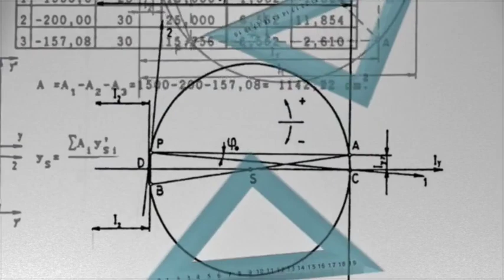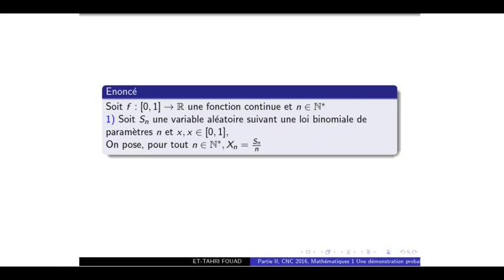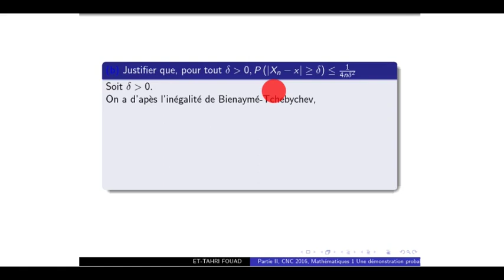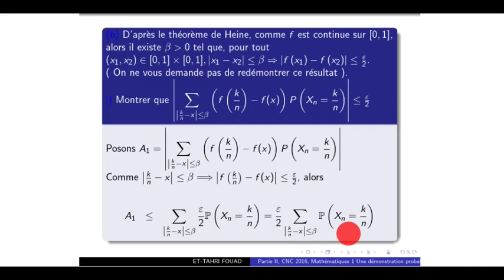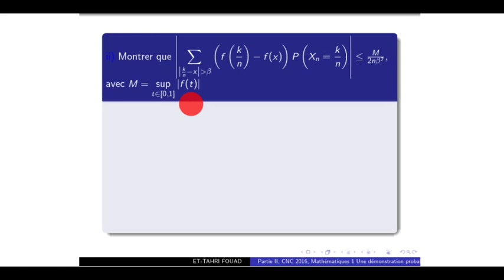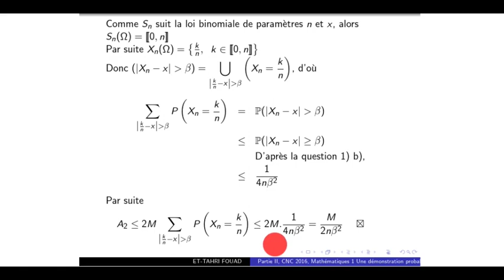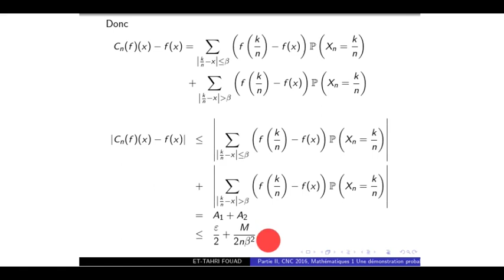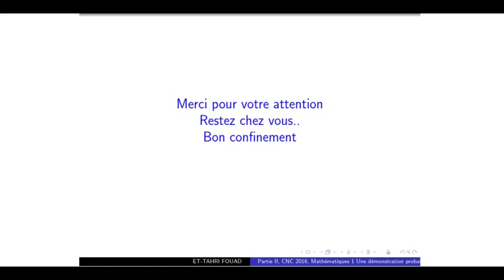Extrait du CNC 2016 Maths 1: Théorème de Weierstrass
Dans cette vidéo, on  établit le théorème d'approximation de Weierstrass
par une approche probabiliste
J'ai oublié la question 2) a), vous trouverez sa correction dans le lien suivant